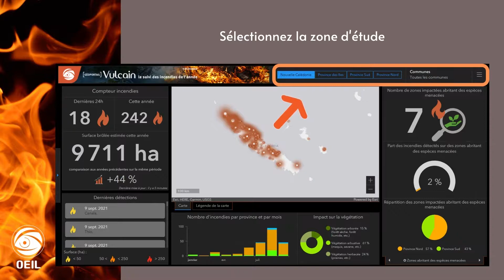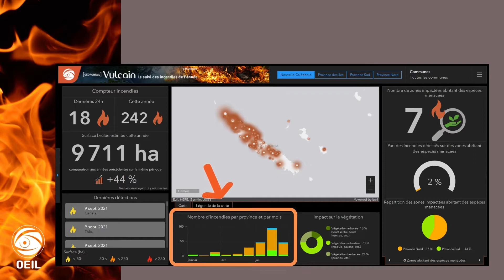Vulcain, un tableau de bord pour suivre les incendies de l'année en Nouvelle-Calédonie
Destiné à un large public, le tableau de bord Vulcain a pour ambition de rapporter, en temps réel, les incendies de l'année et leurs impacts sur l'environnement de Nouvelle-Calédonie. Il propose ainsi une synthèse des principales informations permettant de suivre le phénomène*.

*Avertissement : Ces informations sont issues des données mises à jour en temps réel grâce à un traitement automatisé et ne peuvent donc pas être contrôlées. Malgré tout le soin apporté au développement de ce service, elles doivent être considérées avec le recul qui s'impose. Des incendies peuvent ne pas avoir été détectés pour plusieurs raisons (fréquence de passage des satellites ou résolution des capteurs insuffisantes ; couverture nuageuse, fumée ou feuillage épais masquant la présence d'incendies, etc.) ou au contraire être comptabilisés plusieurs fois en fonction du paramétrage effectué (superposition d'informations sélectionnées qui peuvent retranscrire un même incendie). L'OEIL et les producteurs des données interprétées par l’outil « Vulcain » déclinent toute responsabilité quant à l’usage susceptible d’être fait de ce service. Il n'est reconnu aucune valeur juridique au contenu du service et des données qui lui sont associées. L'OEIL réalise par ailleurs un bilan annuel retranscrivant avec davantage de précision l'impact des incendies de l'année. Ce travail nécessite des images satellites complémentaires plus précises mais dont l'acquisition est moins fréquente ainsi qu'un travail fin de vérification des zones brûlées. Ces différents outils ont des objectifs différents et sont complémentaires.